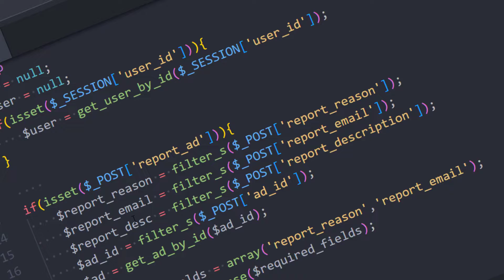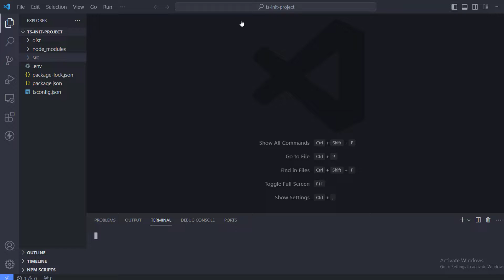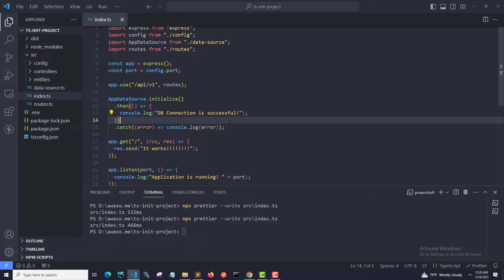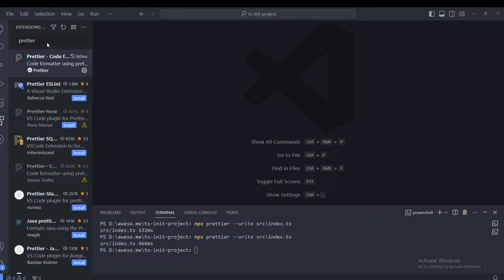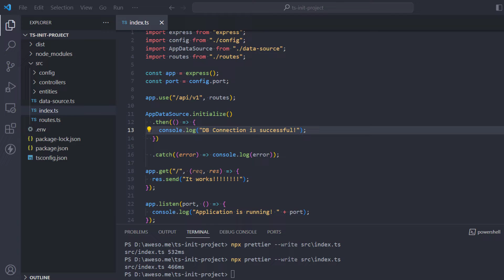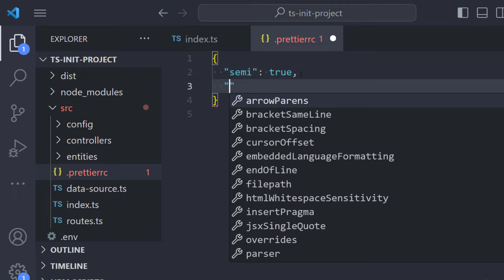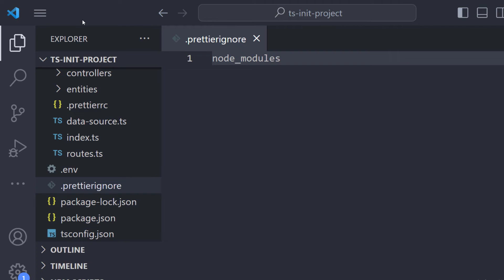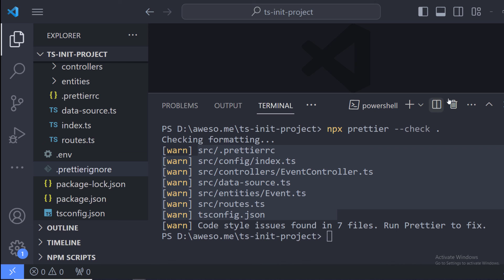How to Setup Prettier in VSCode and Format your Project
Today I'm gonna show you how to setup prettier in VSCode.

00:00 Intro
00:38 Why use Prettier
01:40 Installing Prettier
02:55 Run prettier on individual files
04:38 Configure VSCode to use Prettier
07:33 Crete a .prettierrc file and set prettier rules
10:28 Ignore files for formatting with .prettierignore file.
20:51 Outro

Prettier formats our code to be consistent across the entire codebase, And it ensures all team members write code in the same format. And also, with Prettier, developers don't need to manually format their code. So, no need to take meetings to discuss code reviews and stuff about code formatting.

Here we have a simple NodeJS project written with TypeScript and we're gonna install and configure Prettier in VSCode.

First we install Prettier NPM package.

npm i prettier

And then we can start configuring Prettier in VSCode Prettier extension. Make sure you have installed Prettier extension in VScode.

And then you need to configure some more settings in VSCode. You need to select Prettier as the default code formatter and turn on the option Format on save. These two settings will allow you to format your code quite easily.